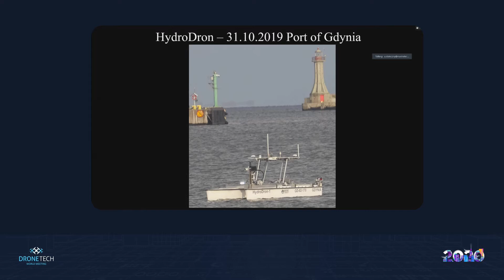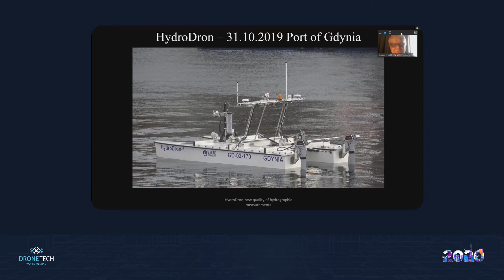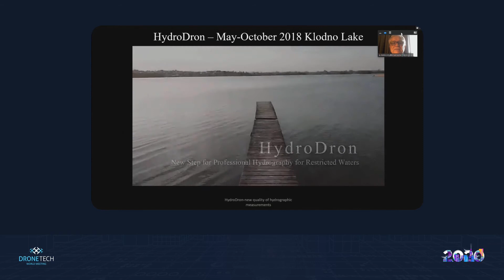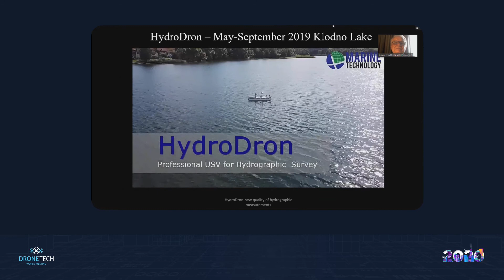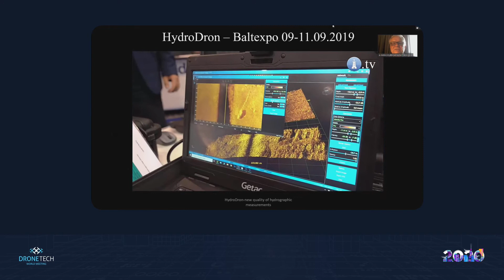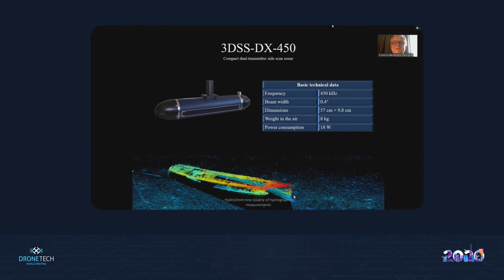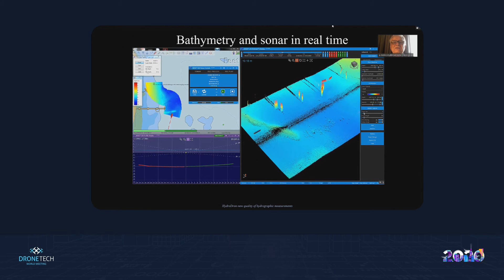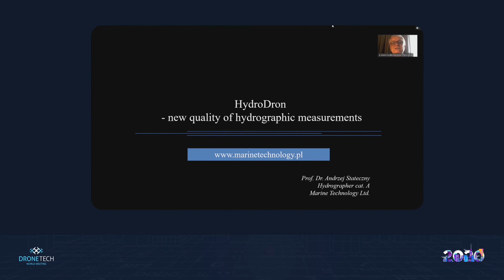Andrzej Stateczny - HydroDron – nowa jakość pomiarów hydrograficznych (DroneTech World Meeting)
prof. dr hab. inż. Andrzej Stateczny, Marine Technology sp. z o.o.
Pełen tytuł: ,HydroDron – nowa jakość pomiarów hydrograficznych".
- prelekcja w ramach V-tej edycji DroneTech World Meeting Toruń

DroneTech World Meeting Toruń - największe wydarzenie dronowe poświęcone polskiej branży pojazdów bezzałogowych, jej integracji, wymiany wiedzy, doświadczeń pomysłów, współpracy i popularyzacji, odbywające się nieprzerwanie od 2016 roku w Toruniu.

DroneTech World Meeting Toruń 2020 to:
1. KONFERENCJA Online
2. KONWENT NAUKA-BIZNES Online
3. GIEŁDA B2B Online
4. NETWORKING Online
5. EKSPOZYCJE Online
✅ Łącznie ponad 40 prelekcji i paneli,
✅ 96 uczestników Giełdy Kooperacyjnej z 21 państw
✅ Nieograniczona ilość budowanych relacji w trakcie online-networkingu dla widzów,
✅ 40 ofert firm, instytucji, organizacji rządowych i pozarządowych.